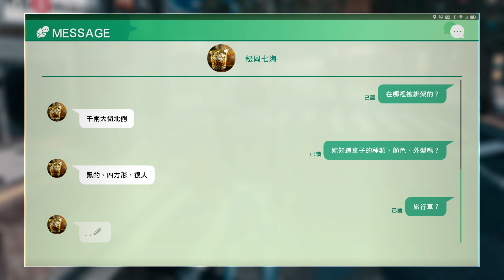支線 20 智慧型手機偵探=UHDJP TC=25K=061114=XSX Judge Eyes Remastered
🛒STEAM STORE
輸入?curator_clanid=3685060
【PV_】《》EN『』Official Trailer